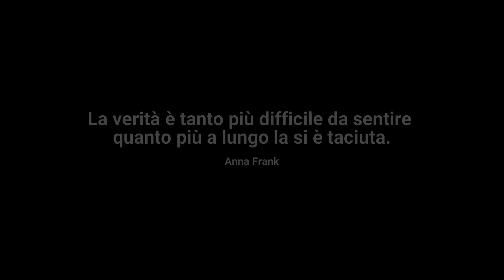Gianni Chiorino (ANPI Biella): “Ricordo è vaccino a intolleranza. Giovani siate curiosi e attenti”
Giorno Memoria, intervista a Chiorino (ANPI): “Ricordo è vaccino a intolleranza. Giovani siate curiosi e attenti”